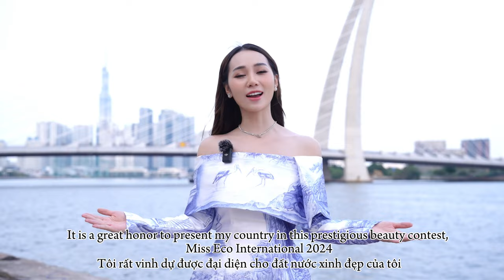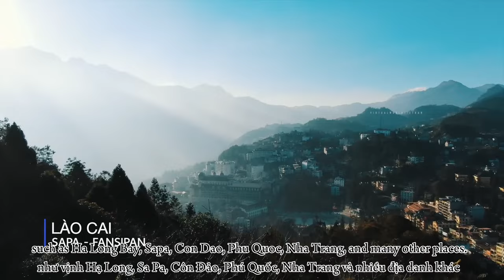Miss Eco International VIETNAM ECO TOURISM VIDEO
Miss Eco International VIETNAM ECO TOURISM vote for best video for 2024